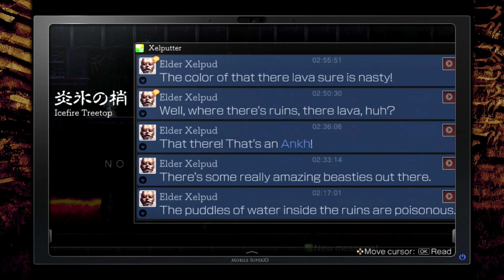Let's play La Mulana 2 German - part 8: Nidhogg, der schwarze Drache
Indem wir alle drei Göttinnen zum weinen gebracht haben, ist Nidhogg aufgetaucht und bewacht nun den Durchgang in ein anderes Gebiet. Bevor wir uns aber gegen den schwarzen Drachen stellen, kontrollieren wir nochmal ob wir etwas in den Wurzeln übersehen haben. Nachdem wir damit fertig sind stellen wir uns dem Kampf und versuchen Nidhogg irgendwie zu erledigen.